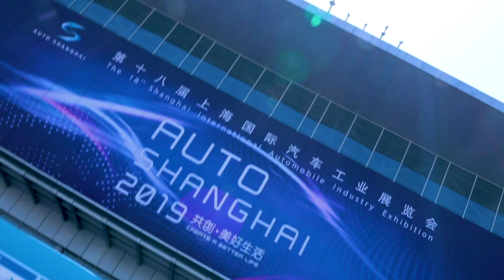Xpeng Motors ｜ Auto Shanghai 2019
XPENG Motors ready to meet the media & public at Auto Shanghai 2019. Press briefing begins 12pm, Apr 16.